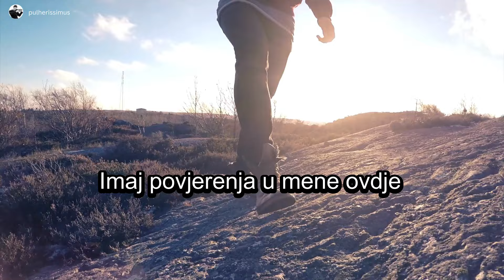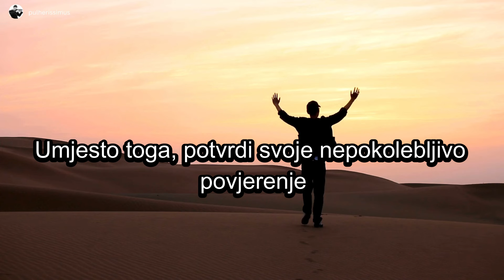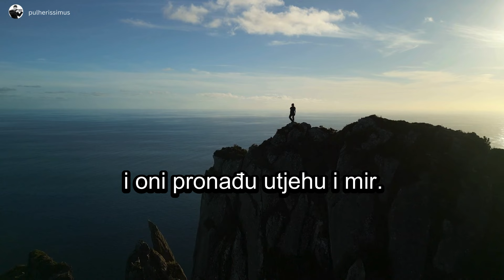DAJ MI RUKU I DOPUSTI DA TE JA VODIM | BOG TI DANAS GOVORI | BOŽJA PORUKA ZA TEBE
Znaš li da bi ovo mogla biti Božja poruka za tebe? Bog ti danas govori:
 "Daj mi ruku i dopusti da te ja vodim!"

U ovom složenom svijetu možemo se dezorjentirati i izgubiti se. Treba nam snažno vodstvo, treba nam Netko tko će uvijek biti uz nas i neće nas ni u jednom trentku napustiti. Možda želimo znati što nas čeka u bliskoj budućnosti, možda se brinemo zbog nečega iz prošlosti...Sve to od nas može Gospodin odnijeti, svaka briga sada može prestati. Važno je Bogu se obratiti, tražiti njegovu pomoć i zahvalno je primiti.
Ne zaboravi, Bog koji te je stvorio, voli te beskrajno..
Imaj danas povjerenje u njega. On će sve za tebe urediti!

👀 POGLEDAJTE SLIJEDEĆE PRILOGE:

🙏 JA SAM TU ZA VAS I DONOSIM VAM SVJETLO U ŽIVOT | BOG TI DANAS GOVORI | BOŽJA PORUKA ZA TEBE

🙏 DOK SE BUDEŠ MOLIO, DAT ĆU TI OVE MILOSTI... | BOG TI DANAS GOVORI | BOŽJA PORUKA ZA TEBE

🙏 DAJEM TI NADU DA BUDEŠ JAK KAD BUDE TEŠKO | BOG TI DANAS GOVORI | BOŽJA PORUKA ZA TEBE